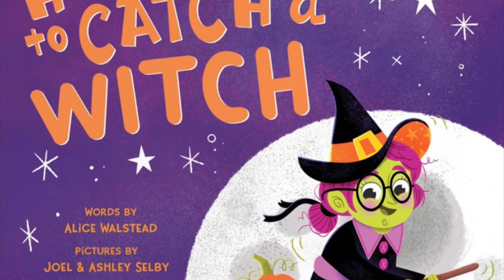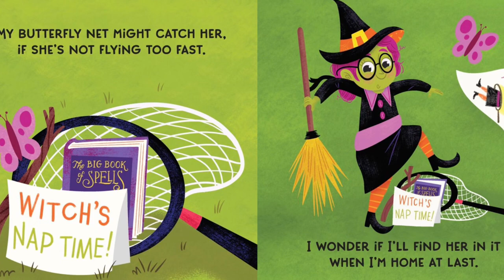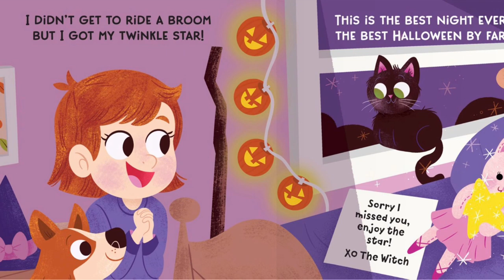My First How to Catch a Witch by Alice Walstead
This story is about a little girl who loves Halloween 🎃 and wants a special something to make her Halloween day perfect. Watch this story to find out what the little girl wants more than anything!